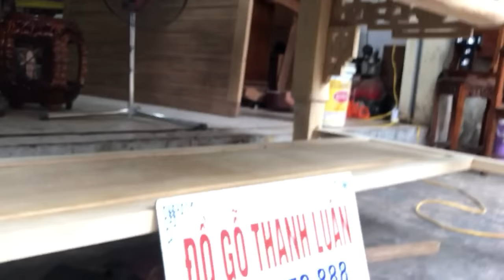Bàn thờ gỗ gụ mẫu đơn giản mà đẹp(đồ gỗ thành luân)1m97-1mo7,24-12-2016